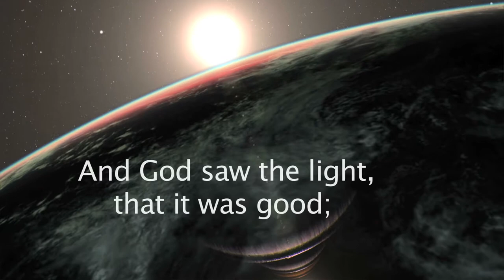1:3, 1:4 - And God said, Let there be light - Bible Verses for Presentations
Here's the text used:

1:3 And God said, Let there be light: and there was light.

1:4 And God saw the light, that it was good: and God divided the light from the darkness.